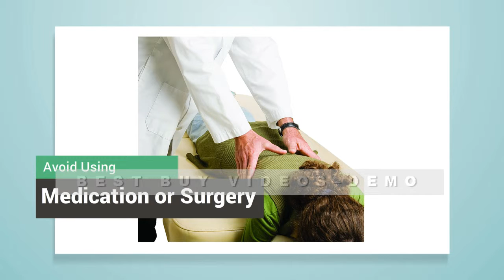489-B - CHIROPRACTOR # 8